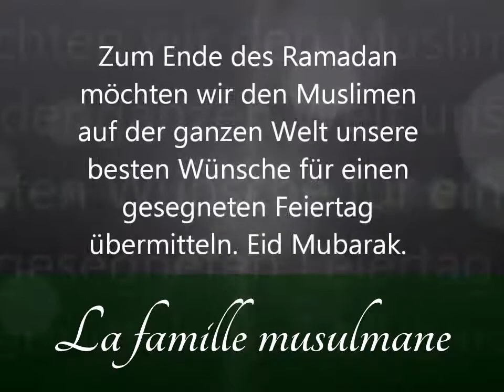Ligue des Peuples Arabes * جامعة الشعوب العربية * League of Arab People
Tag ✔ L i k e ✔ S h a r e✔

منظمة جامعة الشعوب العربية
Ligue des Peuples Arabes
League of Arab People